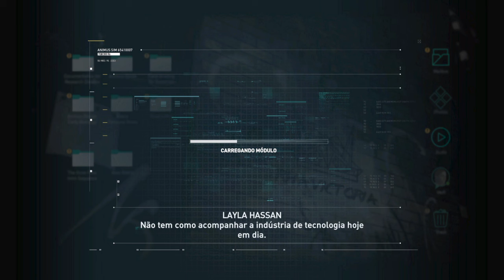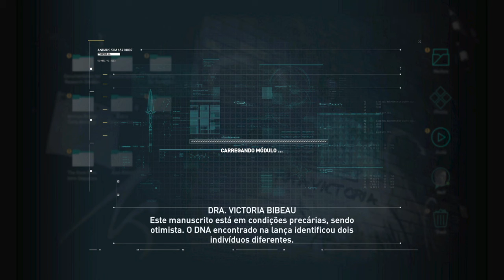Assassin's Creed® Odyssey Walkthrough